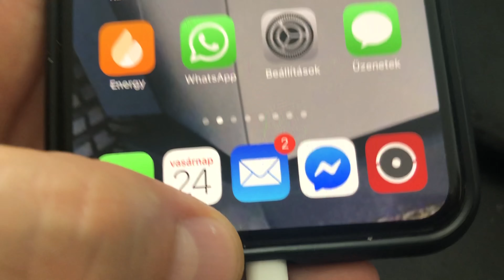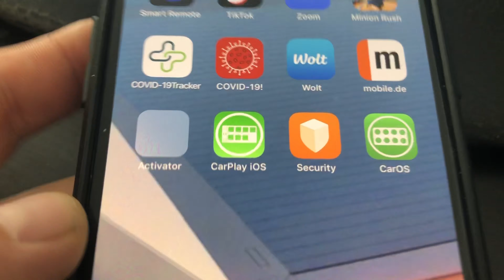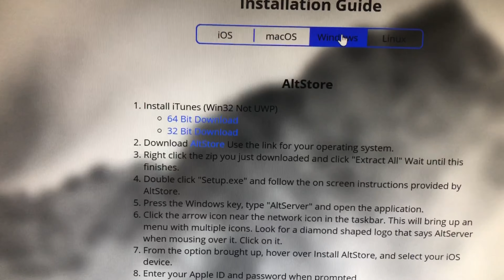13.5 Uncover HUN